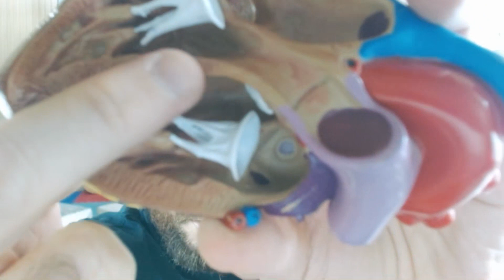Evitando a passagem mais cedo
O infarto agudo do miocárdio ou ataque cardíaco é assunto sério e é motivo de muitos pacientes a procurarem os hospitais.
O infarto agudo do miocardio ou simplesmente infarto é quando as células cardíacas sofrem um processo de lesão conhecida como isquemia.

O ataque cardíaco pode ter várias causas e uma das principais são a hipertensão arterial, diabetes e colesterol alto.

Para fazer diagnóstico de ataque cardíaco não necessita de muita coisa, o quadro de dor intensa principalmente no peito é bem característico e um eletrocardiograma ja resolve o caso em muitas vezes.

No vídeo de hoje vamos falar sobre o que é infarto, como diagnosticar, prevenir e tratar o infarto.

Quer se tornar um membro do nosso canal?

Novidade: agora estamos aceitando PIX, é só pedir nos comentários.
QUER FAZER PARTE DO NOSSO GRUPO DE APOIO ?

👨🏻‍⚕️ BEM VINDO AO MINUTO CARDIOLOGIA

✔✔ Bom, sou médico, especialista em medicina interna, cardiologia e ecocardiografia.

, será um prazer =)

Neste canal teremos vídeos com frequência, trocaremos informações, tira dúvidas e diversas formas de te ajudar a desmistificar tudo sobre o assunto de forma bem intuitiva, com linguagem fácil e esclarecedora e o melhor de tudo, sem delongas e sem informações sensacionalistas!

Serei sempre honroso com a ética médica e aqui tudo será colocado de acordo com a literatura médica, baseada em estudos científicos e apenas veracidade!